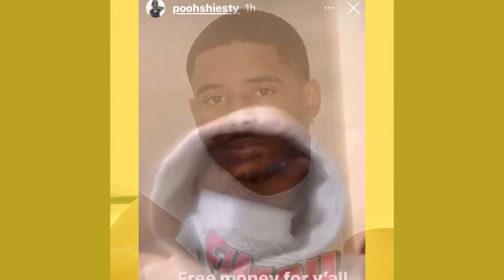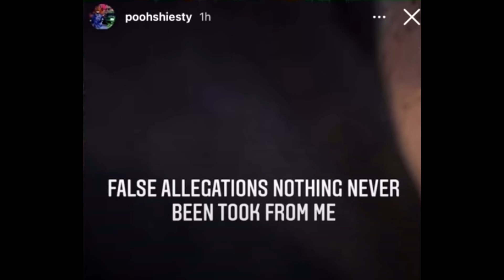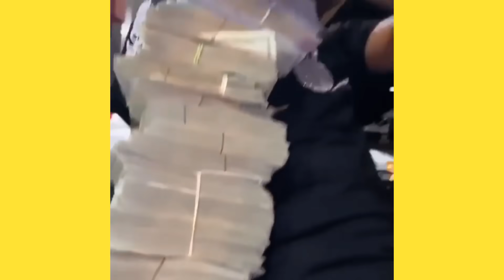POOH SHIESTY SENTENCED TO 20 YEARS IN PRISON, HERE'S WHY...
Here's why Pooh Shiesty was arrested. This video includes Pooh Shiesty court footage and Pooh Shiesty court date information on his arrest. We cover why we saw Pooh Shiesty arrested as well as some rare Pooh Shiesty in jail photos and video footage! Many Pooh Shiesty songs such as Like 34 & 8, Neighbors, See Red and Monday to Sunday will become his last songs ever released! Here's footage of Pooh Shiesty arrested on June 8th! Information shown in this Pooh Shiesty documentary includes the real reason why Pooh Shiesty locked up and the Pooh Shiesty evidence on him in this case.

Due to the criminal history of Pooh Shiesty we will see Pooh Shiesty sentenced to prison for 20 years! After Pooh Shiesty goes shopping for sneakers with coolkicks he released his debut album "Shiesty Season". In the million dollaz worth of game episode 101: Pooh Shiesty episode he shares details about his case and net worth! Pooh Shiesty shows off his insane jewelry collection | on the rocks | gq which showcases the amount of money Pooh Shiesty made off his debut album! Sadly his rap career will be slowed down due to Pooh Shiesty arrested and held on $10L bond after the incident at King of Diamonds club. We will see Pooh Shiesty locked up for many years due to this which he will become another rapper in jail with his rap career fading away as shown by Pooh Shiesty in court - Miami Florida!

from Pooh Shiesty: the real menace of south Memphis, to Pooh Shiesty on signing with Gucci Mane, Southern Energy, New Music + More, to Hit rap songs in voice impressions 3! ft. Polo G, Dababy, Lil Nas X, Pooh Shiesty, + MORE, to rappers that got caught snitching, to rappers snitch on themselves in songs, to most popular songs by rappers, to rappers recording in the studio vs the finished rap song, to uk drill rappers arrested for making music, to rappers caught lackin, to rappers ready for opps, to chicago drill: lyrics that really happened, to rappers chains snatched, to new york drill lyrics that really happened to now POOH SHIESTY SENTENCED TO 20 YEARS IN PRISON, HERE'S WHY...